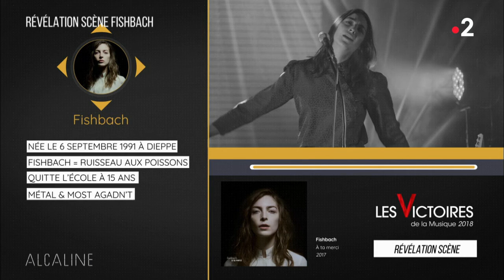Alcaline, Les News du 6/02 - Révélation Scène Fishbach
Alcaline, Les News du 6/02 - Les Victoires, Révélation Scène Fishbach.